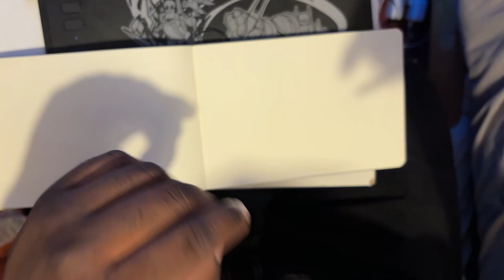sketchbook doodles again for the lols